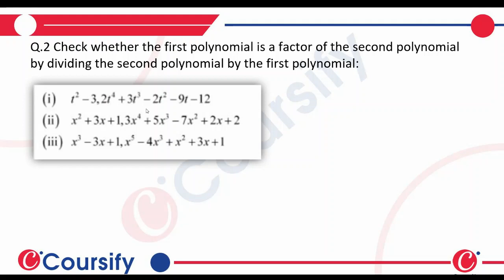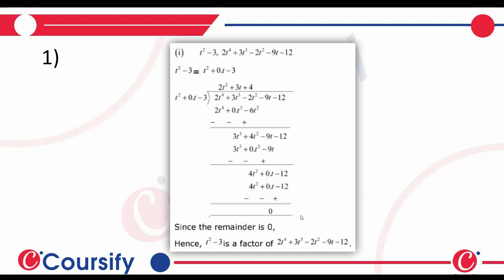POLYNOMIALS | MATHS NCERT | Class 10 Chapter 2|Ex 2.3 Q 2(i) | Coursify